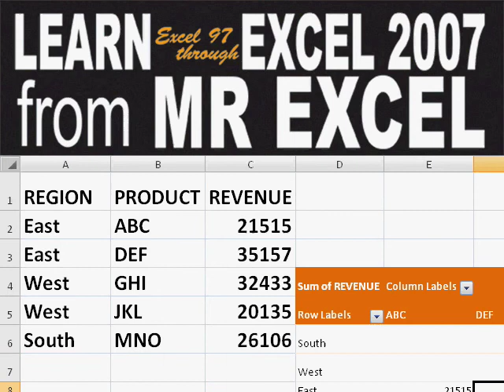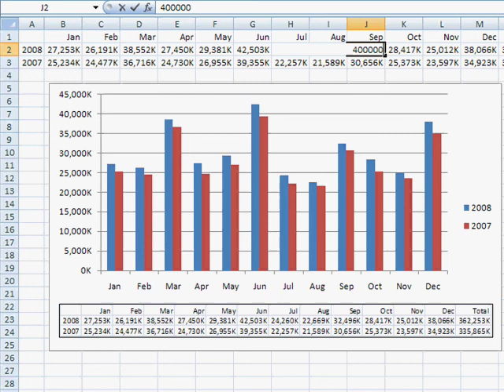Excel - Adding a Yearly Total to Chart Table but Not to Chart - Episode 972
Microsoft Excel Tutorial: Adding a Yearly Total to Chart Table but Not to Chart.

Welcome back to the MrExcel netcast where we tackle all your Excel problems and provide you with the best solutions. I am Bill Jelen and today we have a great question and solution from Virginia Tech. During one of my seminars, a participant asked how to add a year total to a chart data table without making the chart look cluttered. Let's see if we can solve this problem together.

The issue at hand is that when the year total is added to the chart, it makes all the other numbers appear small in comparison. This is where the camera tool comes into play. First, we need to make some room for the data table by resizing the plot area. Then, we will use the camera tool, which can be added to the Quick Access Toolbar or customized in older versions of Excel. Simply select the range that includes the totals, click on the camera tool, and then click inside the chart. This will paste a dynamic picture of the table in the chart.

The best part about using the camera tool is that it creates a live link between the chart and the table. So, if any changes are made to the numbers in the table, it will automatically update in the chart. This not only makes the chart look cleaner, but it also saves time and effort in manually updating the chart. This is a great tip that I learned from the folks at Virginia Tech and I am excited to share it with all of you.

The data table option in a chart can have some annoyances. Today, a question (and a solution) from the Virginia Tech seminar. Episode 972 shows yet another cool use for the camera tool.

Table of Contents:
(00:00) Introduction to the MrExcel netcast
(00:10) A question and solution from Virginia Tech
(00:20) Adding a data table to a chart
(00:33) Adding a year total to the chart
(00:56) Using the camera tool to solve the issue
(01:30) Resizing and updating the table
(01:49) Clicking Like really helps the algorithm

This video answers these common search terms:
Adding new currency symbols in Excel
Applying cell styles in Excel
Applying currency styles in Excel
Changing currency dropdown in Excel
Customizing Quick Access Toolbar in Excel
Excel cell styles
Excel currency symbols
Excel tips and tricks
Learn Excel
Microsoft Excel regional settings
MrExcel Podcast episode 2455
Taming the Currency drop-down in Excel